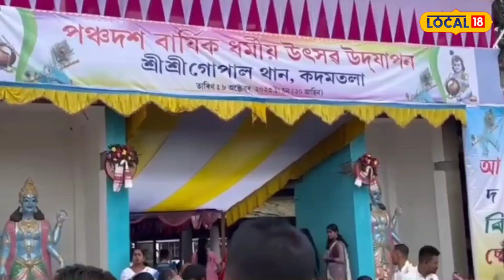Baksa News : লোকে লোকাৰণ্য বাক্সা জিলাৰ কদমতলা ।